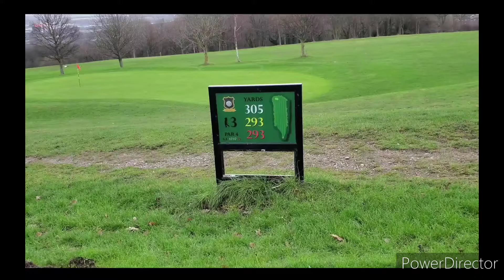The vandalism problems that Concord Park in Sheffield face on a weekly basis